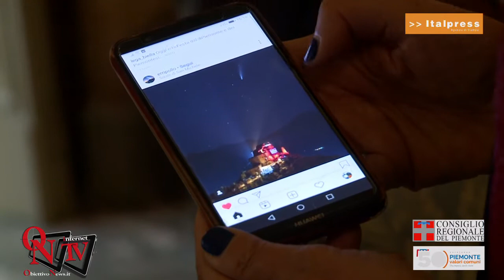Torino - E' Enrico Pollone il vincitore del contest Instagram Ilpiemontechesono.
Torino - E' Enrico Pollone il vincitore del contest Instagram Ilpiemontechesono. Il giovane fotografo valsusino ha ottenuto il maggior numero di like nel concorso indetto nei mesi estivi dal Consiglio regionale del Piemonte per valorizzare gli angoli più amati della nostra regione